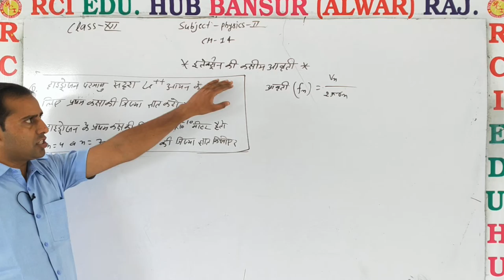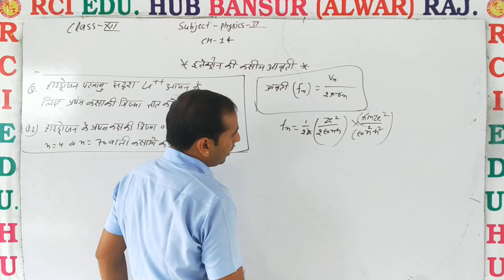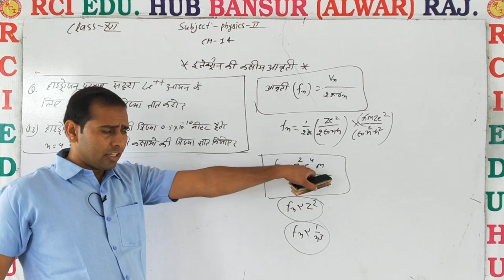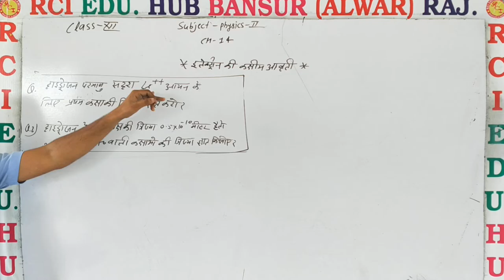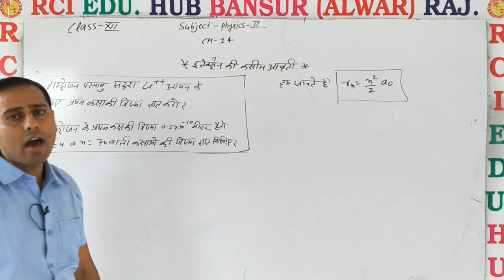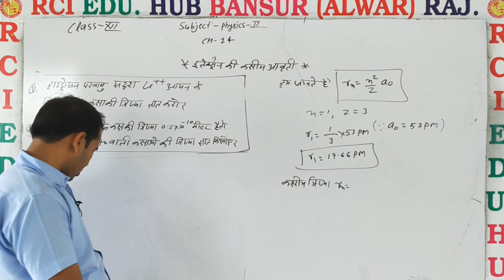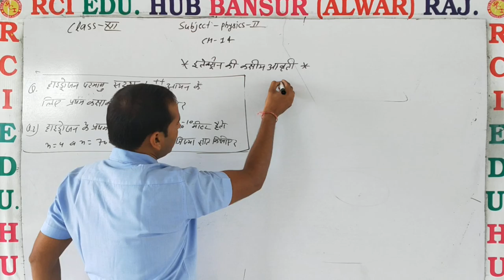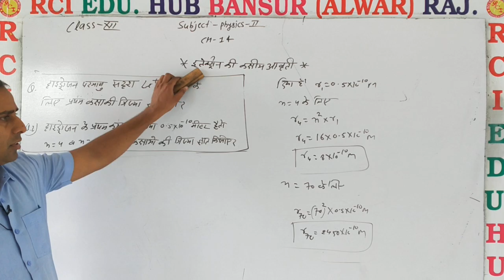इलेक्ट्रॉन की कक्षीय आवर्ती